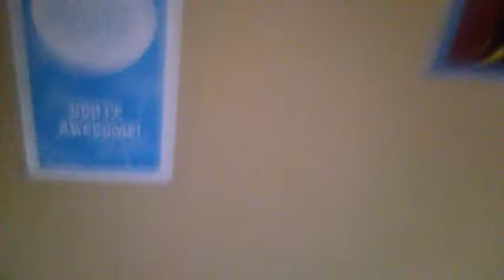What I got at Tijuana